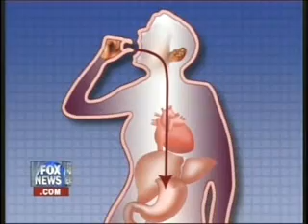OXY-Clinton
Humorus look at Hillary Clinton